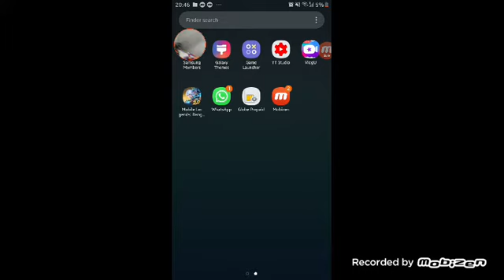Swerte talaga pag mahina ang signal